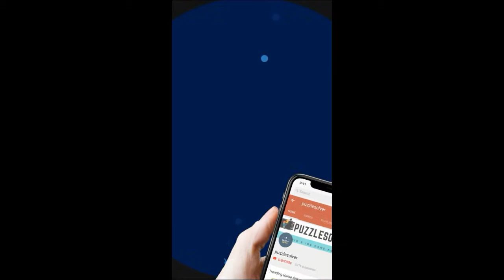Cut It Level 96 - 3 Stars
Description - Here is the video walkthrough for Cut It Level 96. This video will show how to get 3 stars for Level 96 of Cut It.